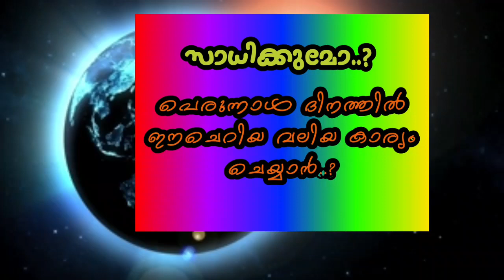സാധിക്കുമോ..പെരുന്നാൾ ദിനത്തിൽ ഈ ചെറിയ വലിയ കാര്യം ചെയ്യാൻ